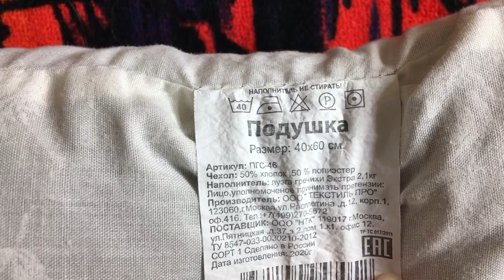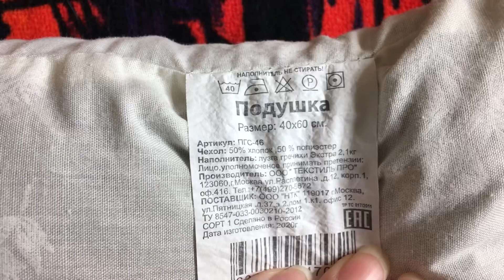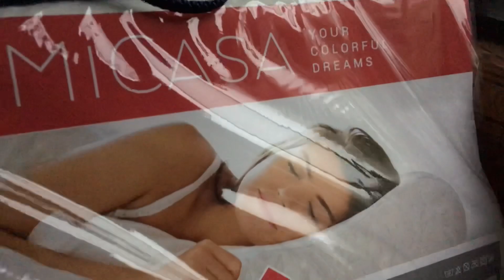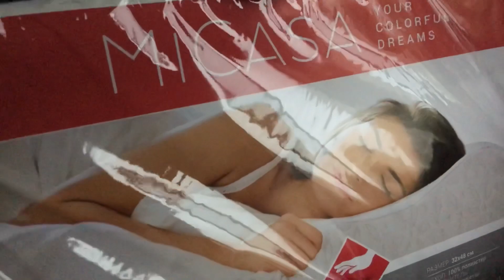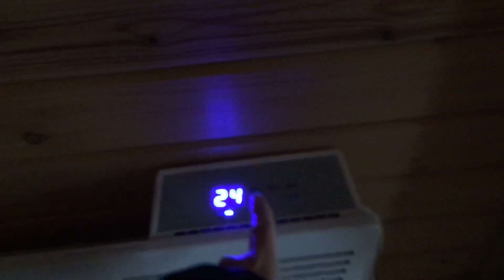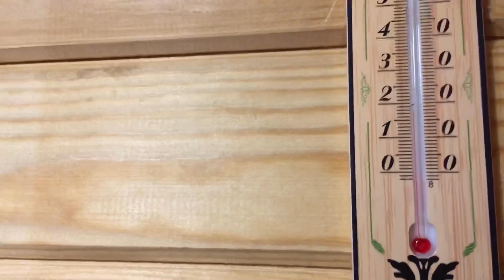№970 Даня ПРИБОЛЕЛ 🔴 ПОДУШКА из ГРЕЧКИ Впечатления ⭐ Заказ из ХОФФ 🚘 ПОЕХАЛИ на ДАЧУ 🏠 ВЛОГ ЖИЗНЬ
Даня дома, приболел. Бабушка купила в Ашане подушки с наполнителем из гречневой лузги. Наши впечатления. Я получила свой заказ из хофф. Поехали на дачу. Красивые бокалы. ВЛОГ